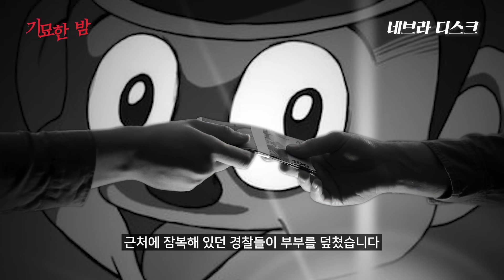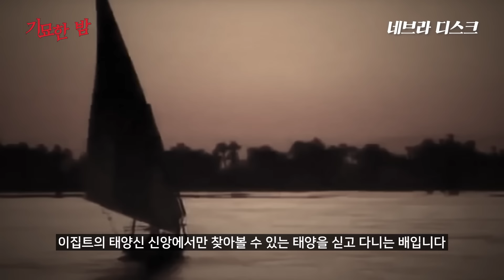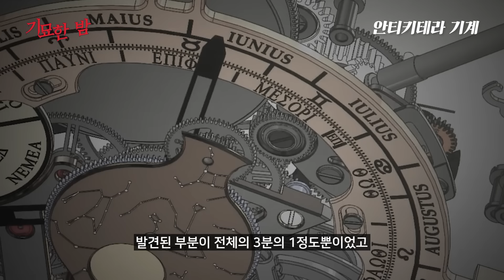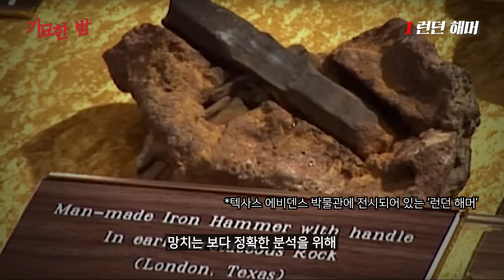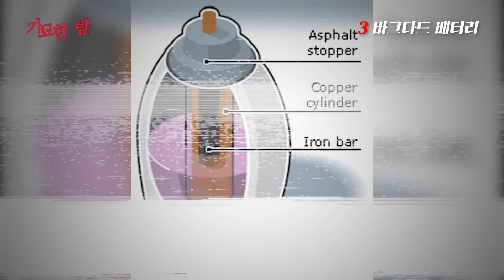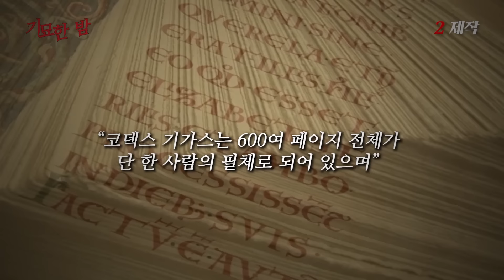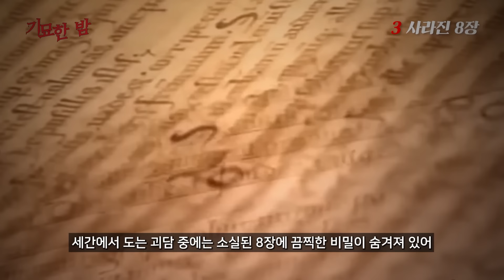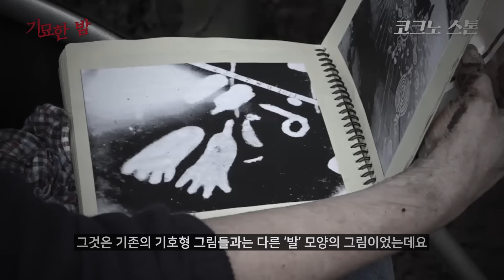과학적으로 설명할 수 없는 미스터리한 물건들 l 3월의 몰아보기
3월의 몰아보기는 과학적 설명이 불가능한, 초고대유물 편입니다